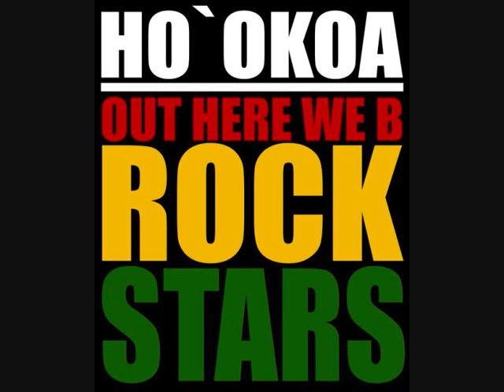Ho'okoa - You Know (I Love You)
One of the songs from their first album. Mean CD tho. Highly Recommend you BUY it (keyword: BUY)

Mahalo!